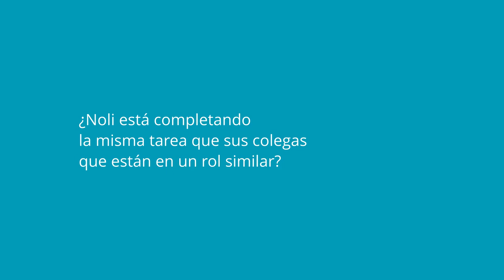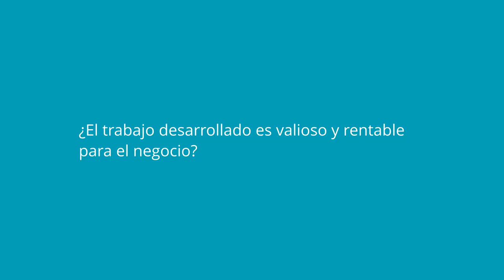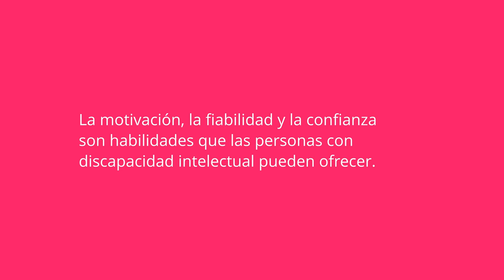Adaptación de la selección | My Talents For Diversity | Plena inclusión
En este video hablamos de cómo puede adaptarse la selección de un puesto de trabajo para una persona con discapacidad intelectual, con un ejemplo real.

Es el primero de los videos del Proyecto Europeo My Talents For Diversity, en el que participa Plena inclusión España junto a otras organizaciones de países como Estonia o Bélgica, coordinadas por la Plataforma europea de la discapacidad intelectual Inclusion Europe.

Este proyecto pretende sensibilizar a empresas, administraciones públicas y otros empleadores, sobre los beneficios de esta gestión de la diversidad y de la contratación de personas con discapacidad intelectual, TEA o parálisis cerebral, además de orientarles sobre las adaptaciones que pueden ser más beneficiosas para estos trabajadores y trabajadoras.